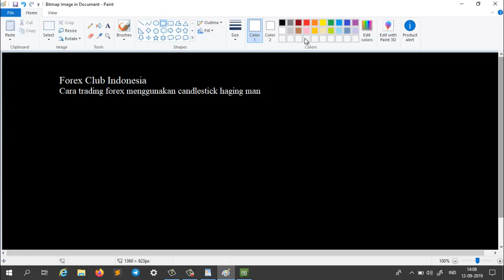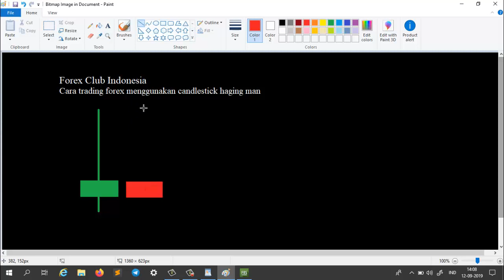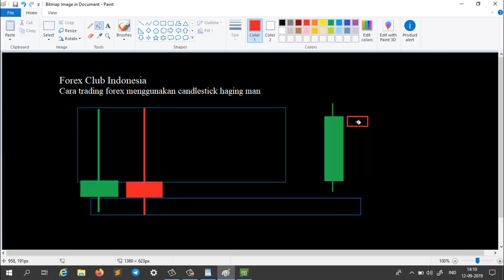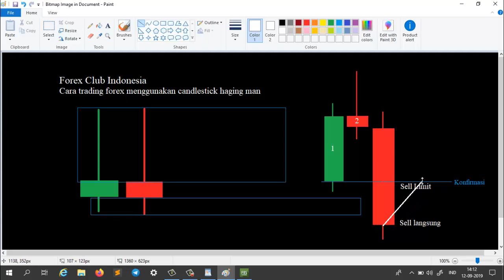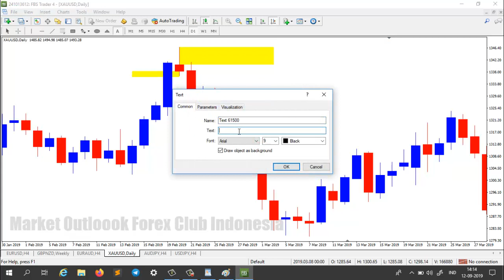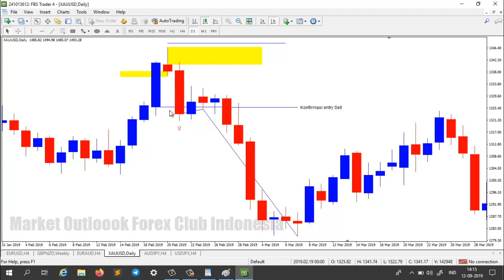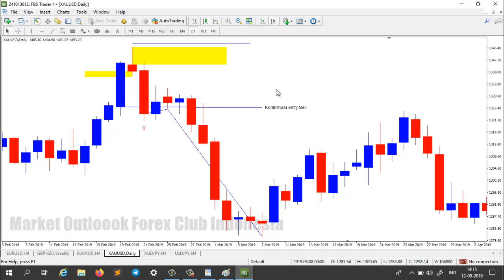Online trading forex menggunakan menggunakan candlestick Haging Man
Online trading forex menggunakan menggunakan candlestick Haging Man - Episode kali ini Forex Club Indonesia ingin berbagi tutorial bagaimana cara trading forex menggunakan candlestick haging man. Analisa forex menggunakan candlestick Hanging man termasuk kedalam analisa teknikal di forex. untuk bisa berjaya di forex trader harus belajar dari dasar analisa dasar-dasar investasi forex.

online trading merupakan salah satu jenis investasi pasar uang secara online. oleh karena itu forex club indonesia pada seri analisa candlestick ini berbagi tutorial bagaimana cara online trading forex menggunakan candlestick haging man.